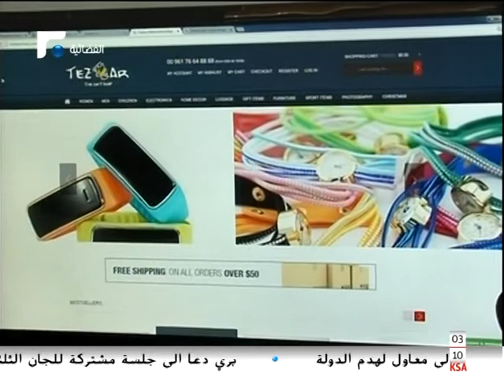4 Dwalib w Bas 1 في اربع دواليب وبس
Aline Lahoud in 4 Dwalib w Bas 1 ألين لحود في اربع دواليب وبس
20/11/2014